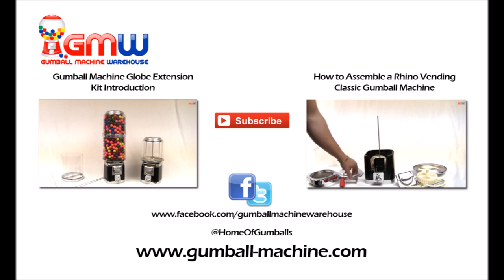How to Drill Out a Broken Barrel Lock on a Gumball / Candy Machine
This video will demonstrate how to drill out a barrel lock for your gumball / candy bulk vending machine. One will have to result to this method if the keys are missing or the lock is broken and will not open in the regular twist manner.